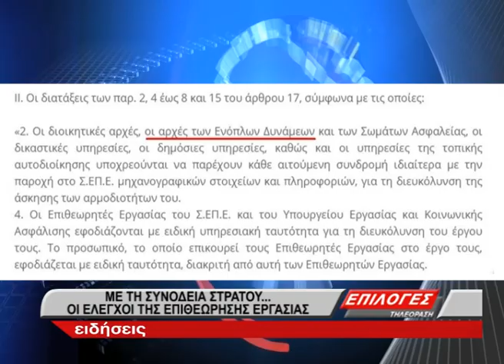Με συνοδεία... στρατού οι έλεγχοι της Επιθεώρησης Εργασίας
Μέχρι και στρατιωτικοί θα επιστρατεύονται για τους ελέγχους του Σώματος Επιθεώρησης Εργασίας όπως αναφέρει το sofokleousin.gr. Όσο και αν ακούγεται απίστευτο η συνδρομή των Ενόπλων Δυνάμεων στους ελέγχους του ΣΕΠΕ,